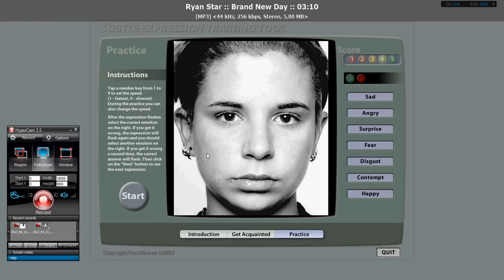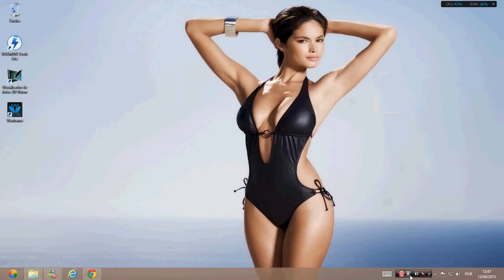Paul Ekman - Sett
Program/Programa Sett - Paul Ekman
Velocicity/Velocidade - 1 Harcore :D